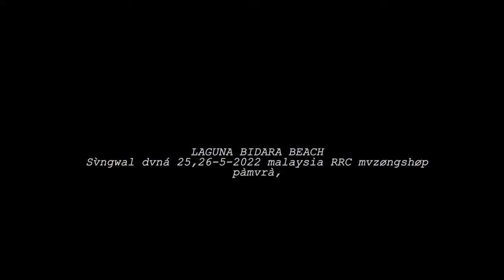Rawang (Kachin) Traditional Dance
About the Rawang
The Rawang community centered on Putao, in the Himalayan foothills of Kachin State, has a special bond with another ethnic group that lives over the mountains in China. The Rawang people are an ethnic group who inhabit far northern Kachin State of Burma (Myanmar). They speak the Rawang language.

The Rawang, one of the main Kachin ethnic groups, along with the Jinghpaw, Lisu, Lachid, Zaiwa and Lhaovo. According to cultural research and Rawang oral history, the group migrated from Mongolia to the Himalayas and eventually settled in both northern Myanmar and a region of western Yunnan Province traversed by the upper reaches of the Mekong, Yangtze and Thanlwin (Salween) rivers.

There are about 65,000 Rawang in Myanmar, making their community one of the smallest of the country’s officially recognised 135 ethnic groups. Little is known about the Rawang, partly because most live in the remote Putao Valley, which is inaccessible by road during the rainy season and yet to receive mobile phone services.

เพลงเศร้าๆ​ เพลงสากลเศร้าๆ​ เพลงสากลมาใหม่​ เพลงสากลเศร้าๆมาใหม่​ เพลงสากลเศร้าๆในtiktok​ เพลงเศร้า​ เศร้า​ เพลงเศร้าในtiktok​ เพลงฟังสบายๆ​ เพลงแร็ปไทยน่ารัก​ เพลงไทยเศร้าๆ​ เพลงดังทั่วทิศเพลงฮิตทั่วไทย​ เพลงฮิตในติ๊กต๊อก​ รวมเพลงฮิตในTikTok​ รวมเพลงฮิตล่าสุด​ รวมเพลงฮิต2020​ วิบวับ​ วาเลนไทน์​ เก่า​เพลงชิวๆ​ รวมเพลงในTikTok​ TikTok​ วิบวับ​ เข้าตา​ แร็พไทย​ รวมเพลงแร็พ​ แร็ป​ เพลงเพราะๆ​ รวมเพลง​ รวมเพลงก่อนนอน​ รวมเพลงฮิต​ ฮิต​ ฮิบฮอป​ เพลงฟังยาวๆ​ เพลงยาวๆ​ ก่อนนอน​ เพลง​ เพลงซึ่งๆ​ เพลงก่อนนอน​ สาวสวย​ หมอก​ หนีห่าง​ หลอก​ เพลงใหม่​ ไม่มีโฆณษา​ ฟังเพลงต่อเนื่อง​ แม่เธอสอนอังกฤษ​ สตาบัต​ สตาร์บัค​ เพลงอกหัก​ รวมเพลงอกหัก​ อกหัก​ เพลงในติ๊กต๊อก​ ติ๊กต๊อก​ ติดตอก​ แรป​ แรปเปอร​ เพลงวันวุ่น​ ใหม่ล่าสุด​ เพลงดัง​ เพลงนิยม​ มะลองกองแก่ง​ มะล่องก่องแก่ง​ แร็ป​ สาว​ เพลง​ ลูกทุง​ ลูกทุ่ง​ สตริง​. เพลงฮิต​ deathbed​ russ​ เพลงเศร้า​ รวมเพลงเศร้า​ sadsongtiktok​ เพลงเพราะ​ 1คำ​ Cover​ รวมเพลงCover​ แร็พ​ สากล​RachYO​รัชโย​รวมเพลง​รวมเพลงRachYo​ สุดฮิดรัชโย​นก​ เลวพอกัน​ ปาริฉัตร​ ไว้ใจผม​ ทำไม่ได้​ ขอโทษ​ อย่าไปสน​ หน้าหมี​ ขี้เกียจตั้งชื่อ​ ไหนคนใหม่​ ก็ฉันเจ้าชู้​ ตอแหล​ รวมเพลงฮิตในแอพtiktok​ เพลงในแอพtiktok​ เพลงtiktok​ เพลงฮิต​ Death​ bed#Russ​I​ hate u,I love u#Changes​Get​ you the moon#Can​ we kiss Forever Lovely​